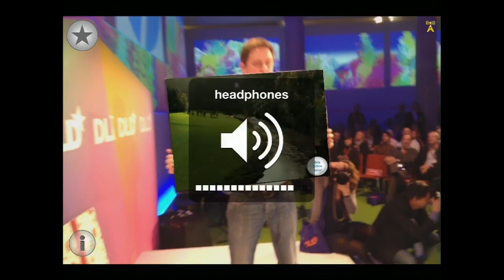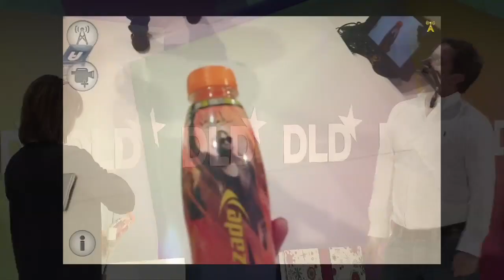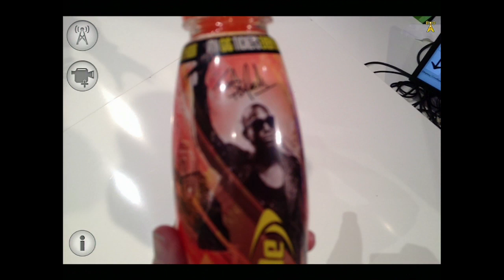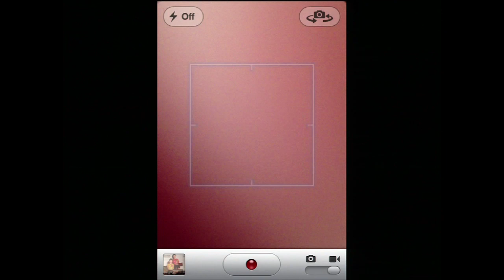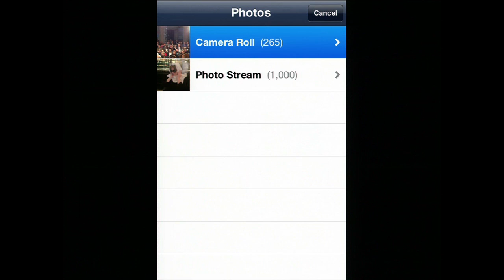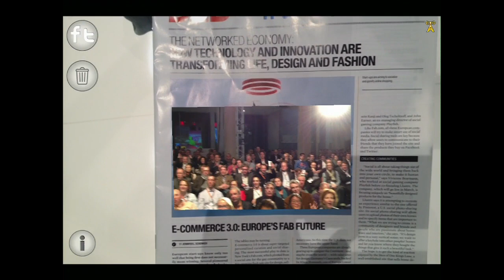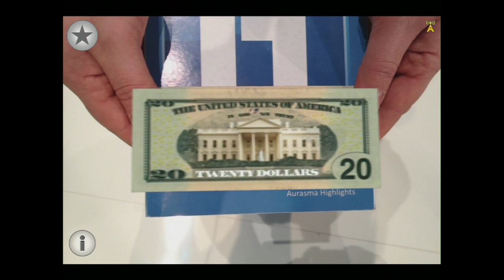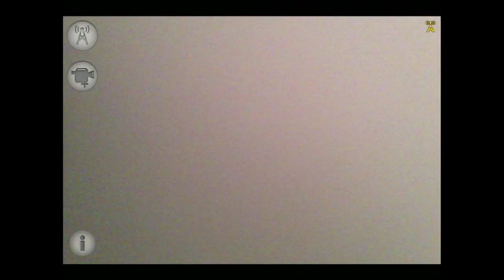Demo: The Future Of Augmented Reality (Matt Mills, Head of Innovation at Aurasma) | DLD12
Matt Mills, Introduced by: David Kirkpatrick